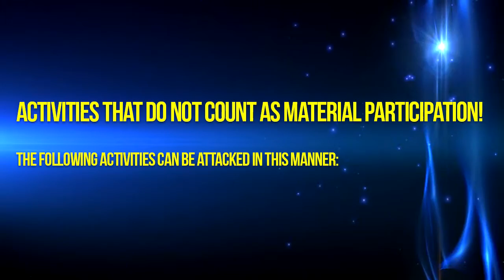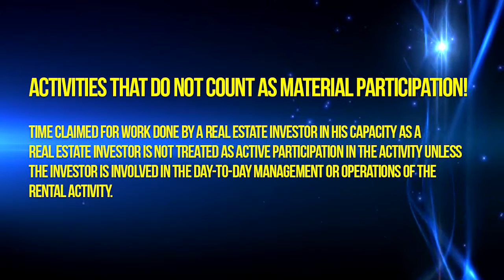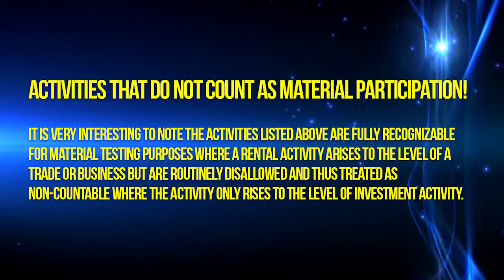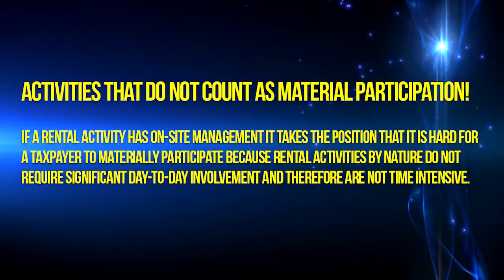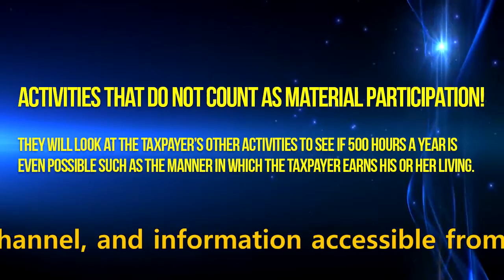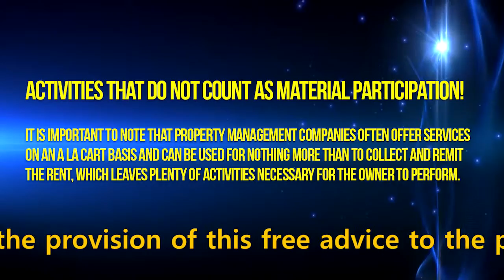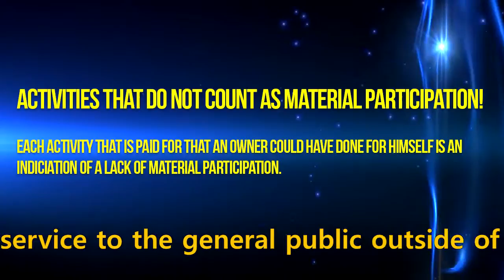Activities that do not count as material participation